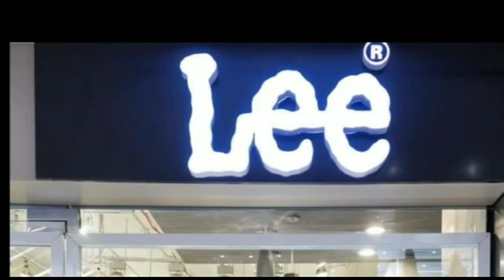जलसा में कोरोना योद्धा हुए सम्मानित सुन्नी रज़ा कमिटी द्वारा फैजाने आला हजरत कांफ्रेंस सम्पन्न